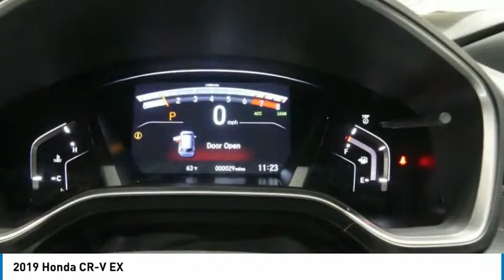2019 Honda CR-V 19HV115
2019 HONDA CR-V Tyler, TX
Stock# 19HV115

Find out why everyone is talking about this top rated 2019 Honda CR-V EX.

* This Honda CR-V EX Is Loaded with Features *